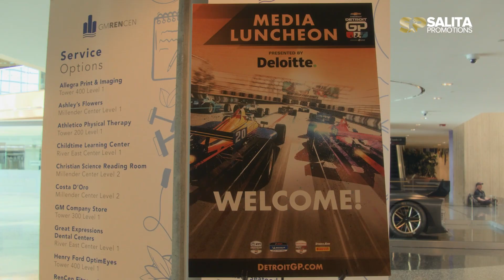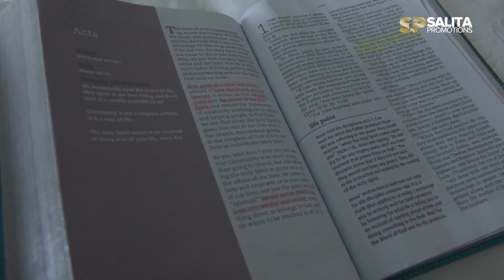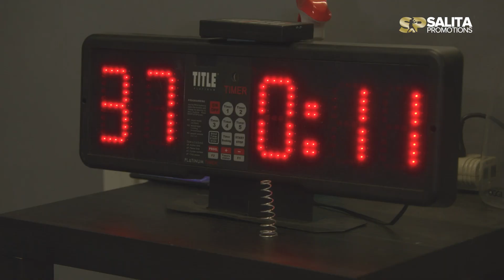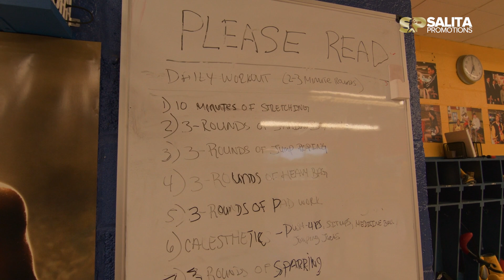SHIELDS VS CORNEJO FIGHT WEEK DAILY FROM DETROIT - Episode 3